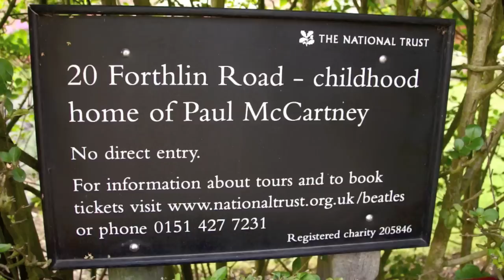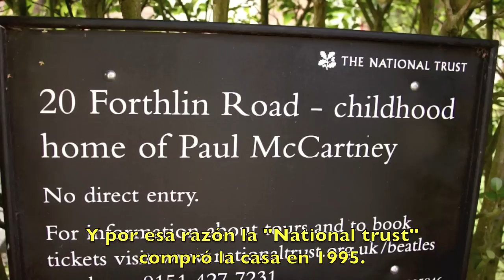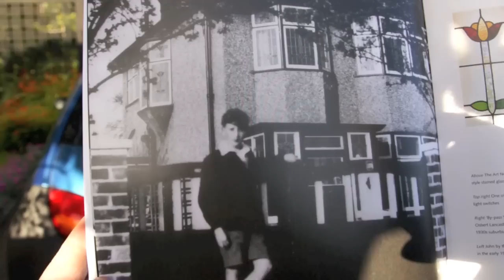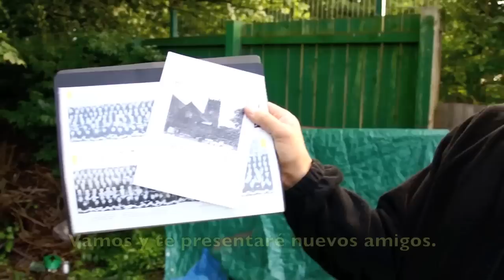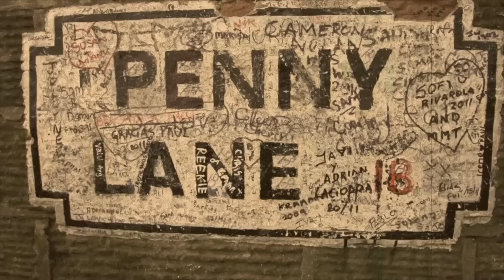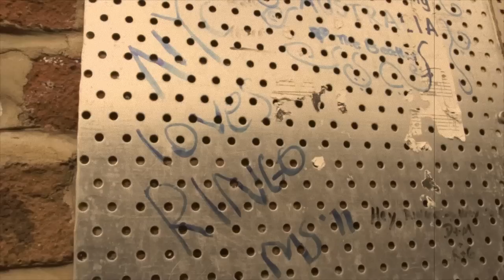LIVERPOOL 2 - Inglaterra 10 - AXM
Alan Estrada es tu guía de viajes. En este capítulo disfruta de la segund parte del tour tras las huellas de los Beatles.

Lista completa de videos de este viaje.